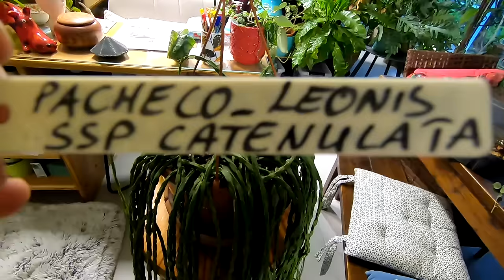VLOG 100🌿Comment différencier un Pothos d'un Philo | Installation des nouveaux Hoyas | Un cadeau🎁...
Coucou,

Et oui déjà le centième vlog et ça me paraît incroyable 🎈✨
Cette semaine, je vous montre comment j'arrose une très grande plante ou du moins très longue comme un Rhisalis, j'installe mes nouveaux Hoyas.
Je répond également à une question sur les Pothos et philodendrons, j'ai aussi reçu un superbe cadeau d'une abonnée, un update de certaines fleurs et je vous parle de ma santé mentale du moment😊

N'oubliez pas je vous donne rendez-vous tous les mercredis et les samedis à 18h pour de nouvelles aventures!

                                                   🌿 JARDINERIES🌿

🌿 lien de la lampe de croissance QB1000W, lampe led horticole avec infrarouge (ce n'ai pas un partenariat)

🌿Lien du câble acier dans la véranda ( ce n'ai pas un partenariat)

🌿Lien du sac de terreau que j'utilise : terreau Potgrond H

🌿Lien du sac de vermiculite en 100 litres (Comme c'est aussi un isolant on la trouve en magasin de bricolage)

🎤Micro: IMG Stage Line ECM-14OUSB